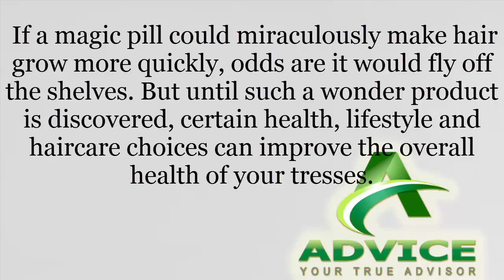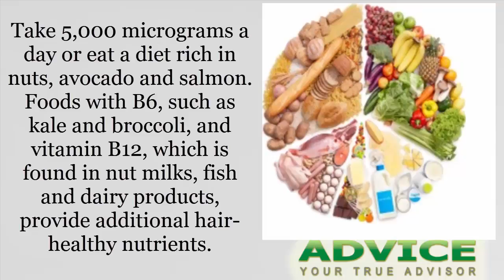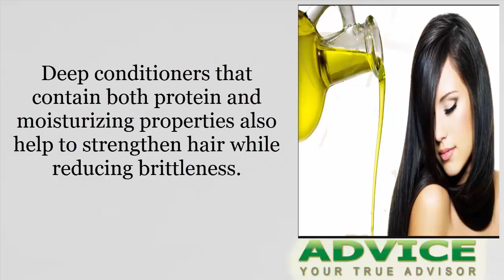How to grow your hair fast | fast hair growth | growing hair quickly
How to grow your hair fast | fast hair growth | growing hair quickly This Video shows you the step by step care and tips on
follow this video for faster hair growth.